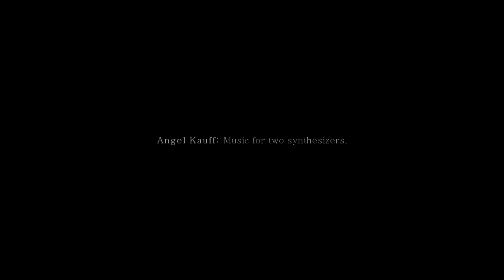▲ Music for 2 synthesizers... ♪♫♩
This is a special song composed by Kauff from Stockhaussen music porject, creating classical music for synthesizers, inspired by the baroque period and his favorite composers...

Song: Music for 2 synthesizers.
Artist: Stockhaussen
Album: "Cold Lines"
Year: 2016

Portraits 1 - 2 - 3 - by William-Adolphe Bouguereau
Portrait 4 - Harpsichords, piano & synthesizer
Portrait 5 - Johann Sebastian Bach by Elias Gottlob Haussmann
Portrait 6 - 7 - Angel Kauff

STOCKHAUSSEN is a music project based in México City, influenced by different music genres from Minimal Wave, Minimal Synth to Cold Wave, Dark Wave, Post-Punk, among others, created by Angel Kauff.

His personal musical influence is related to universe, the classical music & dark sounds. The origin of the name are inspired by German artists related to J. S. Bach (his primary influence), mixing two important references to Bach... Wolfgang Stockmeier, German composer/organist & Elias Gottlob Haussmann,
German painter who has immortalized the portrait of the Baroque composer.